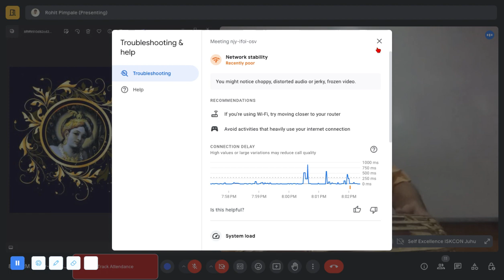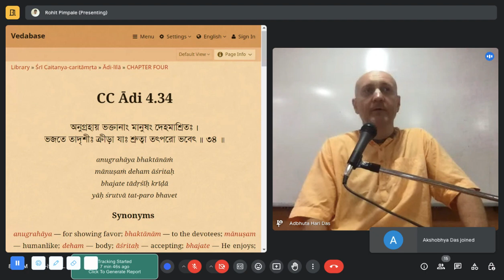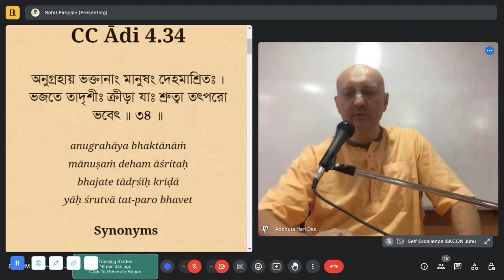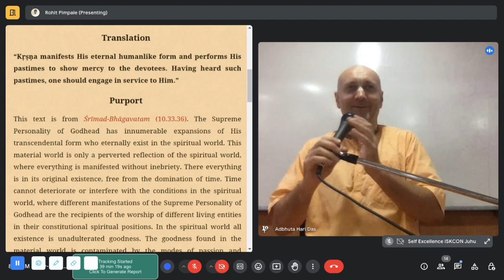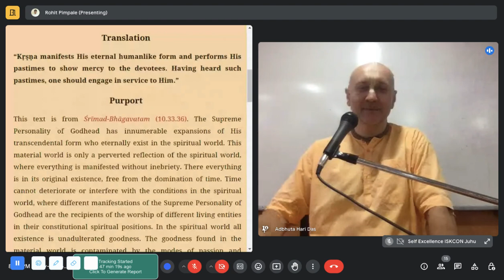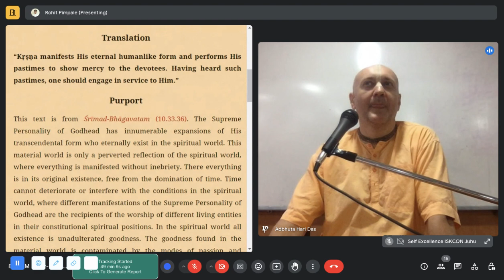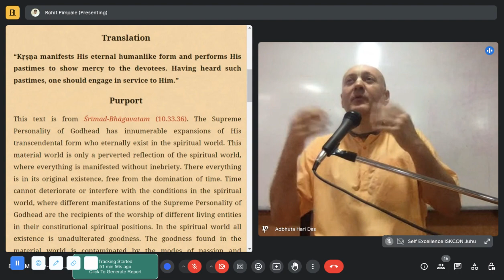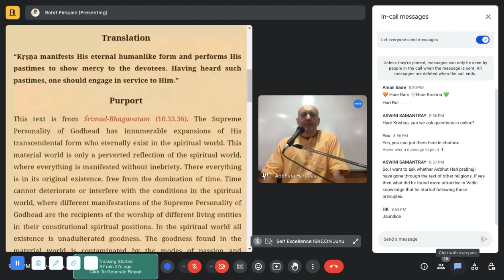Pure Love Of The Residents Of Vraja (CC 1.4.33) by HG Adbhuta Hari Prabhuji I 1st May, 2024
Pure Love Of The Residents Of Vraja (CC 1.4.33) on 1st May, 2024

Start your spiritual journey now:
(Only for youth)
Tuesday, Wednesday & Thursday - 8:00 pm at Chakra Hall
Saturday - 5:00 pm at Chakra Hall
Sunday - 11:15 am at Shankha Hall & 6:00 pm at Chakra Hall
(2nd Floor, Above Govindas, ISKCON Juhu)

About the speaker:
Darko Vlacina (known as Adbhuta Hari Das) is a well known spiritualist, author and orator both in India and abroad. He has been an eloquent speaker on the amalgamation of science, psychology and spirituality worldwide. As Electronics engineering by profession, he has also been a frequent visitor and speaker at IIT Mumbai, IIT bhilai, NIT Jaipur and many other prestigious colleges in India and abroad and has been an inspiration and guide to many students there.

Being a European (Croatia) by birth, His personal attachment and appreciation of the Vedic Texts and life is remarkable and grounds us to the true meaning and purpose of life by stirring our intelligence. He is currently the HOD of the IYF (ISKCON Youth Forum) –International Society for Krishna Consciousness, also known as ISKCON, Mumbai.

He has done extensive research on the following subject matters:
Vedic cosmology
Vedanta and Science
Art of self-management
Higher levels of consciousness